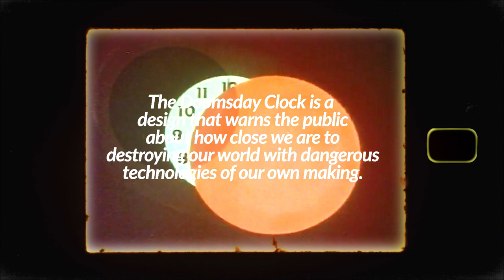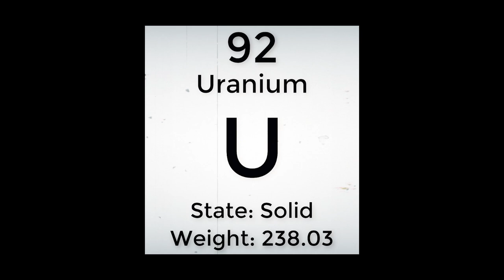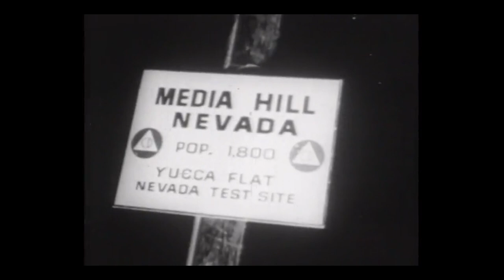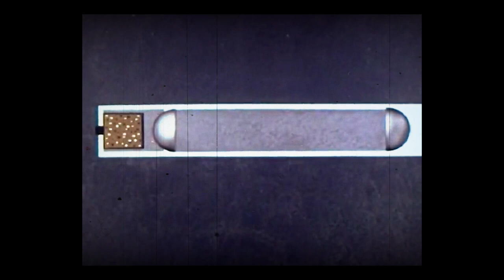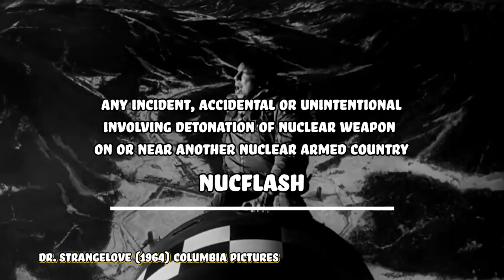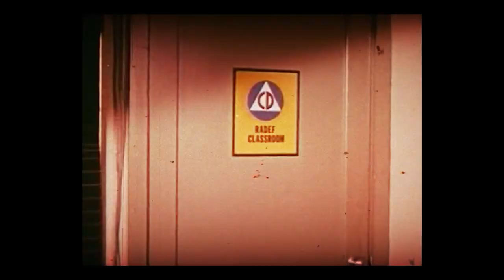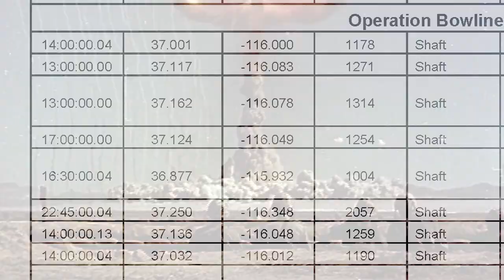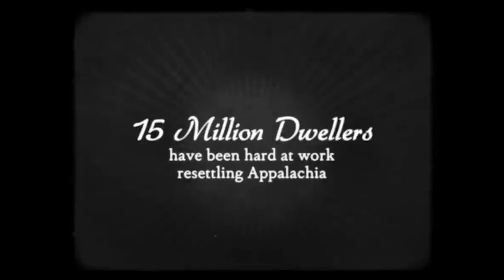We Are So Close to Doomsday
The Doomsday Clock, a symbolic representation of humanity's proximity to global catastrophe, has been a powerful metaphor since its creation in 1947. As tensions rise and existential threats loom, the clock's hands draw nearer to midnight, signifying imminent danger, or the apocalypse, World War 3, Armageddon, you name it!

Discover the grave consequences of nuclear weapons along with other dangers to humanity.
Learn about the scientific consensus and critical events that have shaped the clock's movements, from its inception to the present day.

Join this thought-provoking journey that sheds light on the Doomsday Clock and prompts reflection on the actions we must take to safeguard our world from the brink of disaster.

It’s Mehhhhistory!

Join us as we build a platform to discover obscure realms of the world around us. I want you to have a fun ride as we grow!

Also, this is a mixture of my own thoughts and words, paraphrased and quoted articles, and a variety of other materials gathered together for your entertainment and fascination.

Current Time - 2023 - Bulletin of the Atomic Scientists (thebulletin.org)
Nuclear Weapons Won’t Keep Us Safe - In These Times
Greenpeace (prop1.org) By William M. Arkin and Joshua Handler
NRDC (Nuclear Program Staff Publication) nuc_81010001a_n22.pdf (fas.org)
Treaty on the Non-Proliferation of Nuclear Weapons - Wikipedia
Hubris Syndrome: Definition, Effects, and Tips - Work Life by Atlassian
Power and Authority – Introduction to Sociology: Understanding and Changing the Social World (howardcc.edu)
What the Doomsday Clock is really counting down to: Risk of nuclear war - Vox
Bulletin of the Atomic Scientists - Wikipedia
Top 10 Events That Moved The Doomsday Clock | Articles on WatchMojo.com
Wayback Machine (archive.org)     US nuclear tests 45 to 92
_cc_afswp_technical_incidents_reduced1.pdf (pbs.org)     accidents and incidents 57 to 67
Peace symbols - Wikipedia
Monotone and duotone - Tone - National 5 Art and Design Revision - BBC Bitesize
Nuclear weapons in popular culture | Military Wiki | Fandom

Thank you! See you at the next one. hint - education